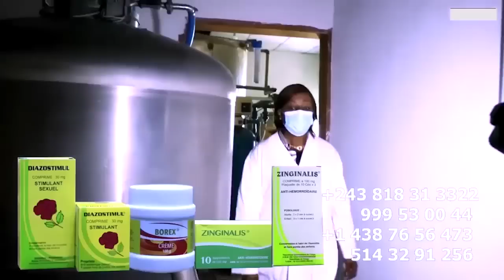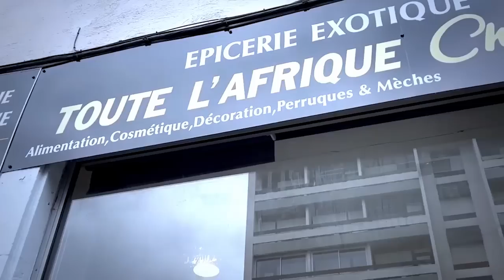KIBO MBANDA GRACE MBIZI Maudire BERCY MUANA Affaire Ya EX GARCE APUPOLI BERCY Grave Akozua MUKANDA T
KIBO MBANDA GRACE MBIZI Maudire BERCY MUANA Affaire Ya EX GARCE APUPOLI BERCY Grave Akozua MUKANDA TE @ferregolatvofficiel6883